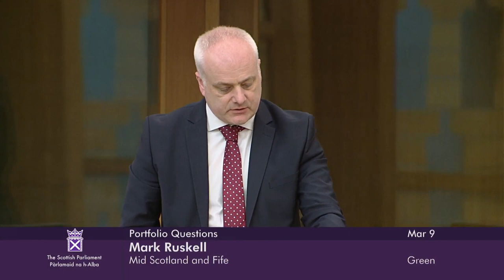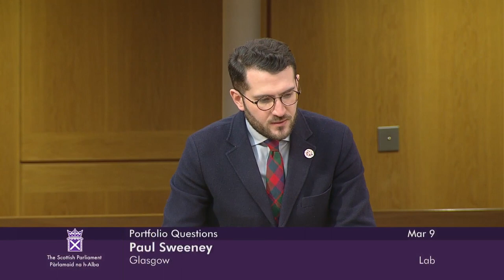Portfolio Questions - 9 March 2023